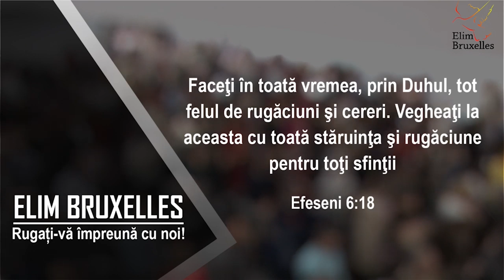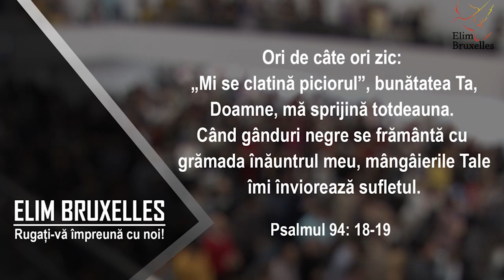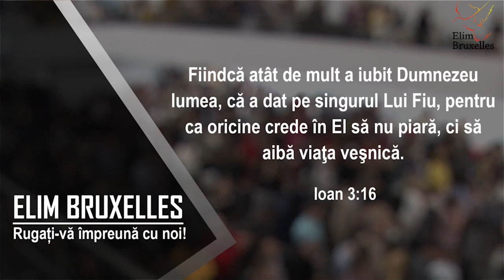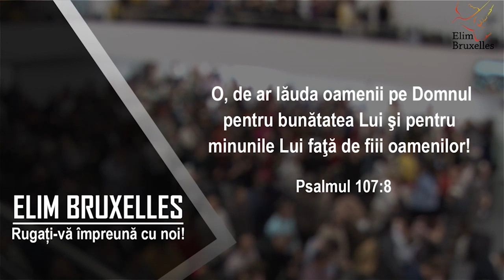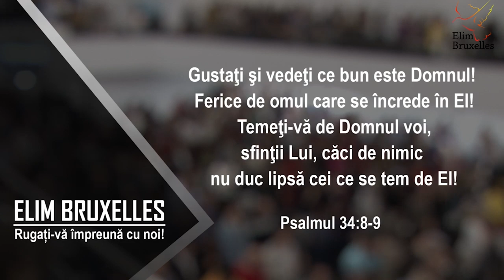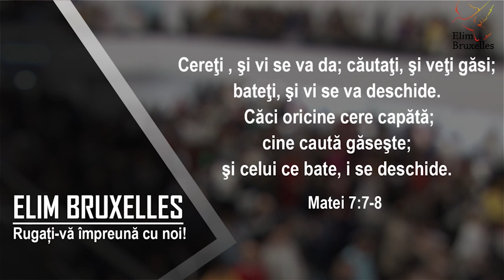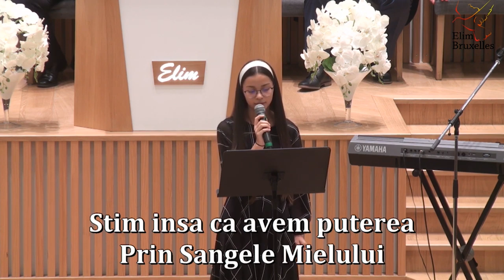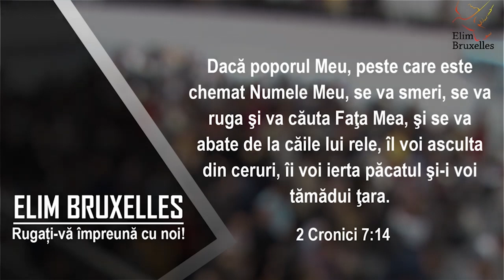Elim Bruxelles | 10 noiembrie 2019 seara